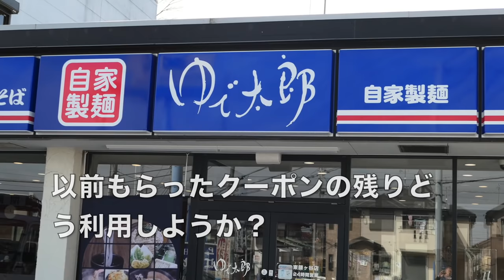ゆで太郎＃７ 🉐セット＋クーポンで5種類の食し方最高！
愛犬キキとグルメのチャンネルです、ゆで太郎で火曜日は蕎麦とミニカツ丼ですそれに無料チケットを足して変わった食べ方をしてみました。